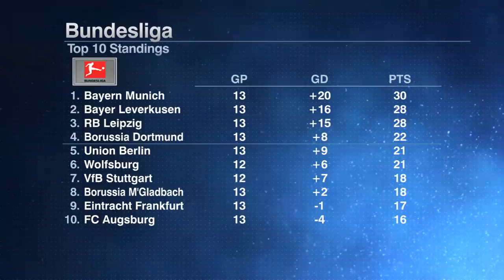Bayer Leverkusen vs. Bayern Munich recap: Normal day at the office for Bayern - Fjortoft | ESPN FC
ESPN FC's Jurgen Klinsmann, Craig Burley and Jan Aage share their thoughts on Bayern Munich's last Bundesliga game of 2020. Klinsmann says Bayer Leverkusen's "Christmas gift" to Bayern Munich was the difference in their game. Fjortoft believes Bayern never have to pay for their weaknesses and says they always "have that thing" to get a goal when they need it most. Burley focuses on Leroy Sane's day for Bayern saying the young German needs to work harder and show Hansi Flick that he's been wrong about him.